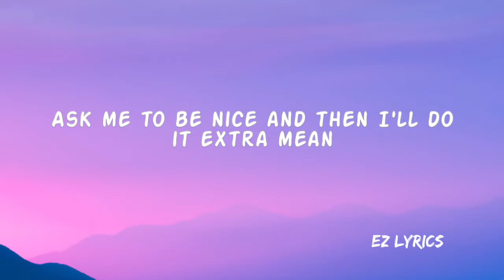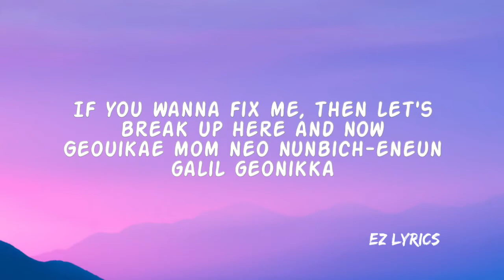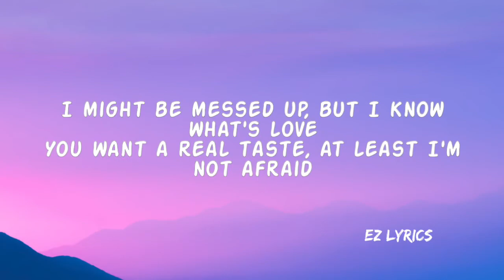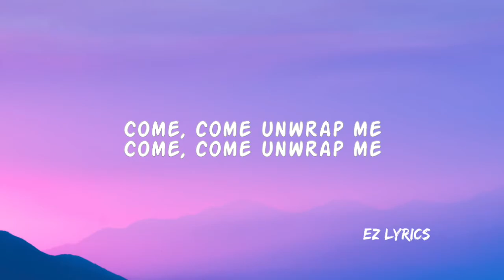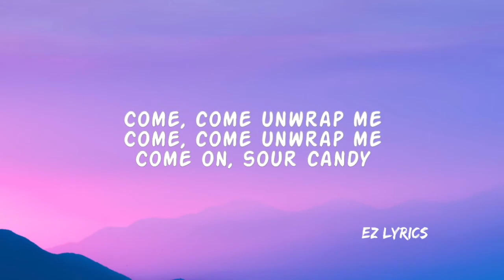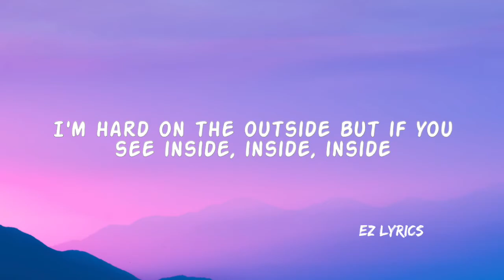🎧Lady Gaga, BLACKPINK - Sour Candy (Lyrics) 🎵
🎧BLACKPINK, Lady Gaga - Sour Candy (Lyrics)🎵

Lady Gaga, BLACKPINK - Sour Candy

*PINCHE COVID-19
*Music Makes Me Stronger
*Trending
*American Girl
*Stronger as a Mother
*Colombianisima
*Mexicanisima
*Venezolanisima
*Peruanisima
& More

🎧LISTEN TO “SOUR CANDY” WITH BLACKPINK: ON AMAZON MUSIC

🎤 Lyrics: Lady Gaga, BLACKPINK - Sour Candy

[intro: jennie]
So-sour candy
(so-sour candy)

I'm sour candy, so sweet then I get a little angry, yeah
I'm super psycho, make you crazy when I turn the lights low

[verse 1: rosé, jisoo & jennie]
Deopagaepyeojeogha, neoda wae ganaechi?
Isseo jeongae lamadulleo
Na pujang-age? Neo ya, neo ya
Geouikae mom neo nunbich-eneun galil geonikka
Judabomyeon neogimubsi, solijilleowa (wow)
Uh-huh, uh-huh

I'm hard on the outside but if you give me time
Then I can make time for your love
I'm hard on the outside but if you see inside, inside, inside

I might be messed up, but I know what's love
You want a real taste, at least I'm not afraid
Now I'm undressin'
Come on, sour candy

So-sour candy
Take a bite, take a bite
So-sour candy
So-sour candy
Sour candy